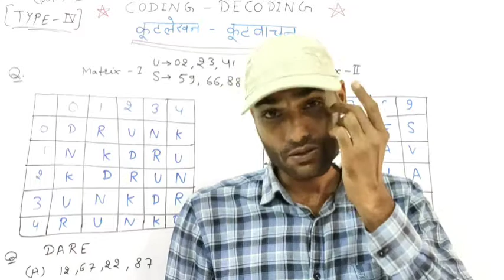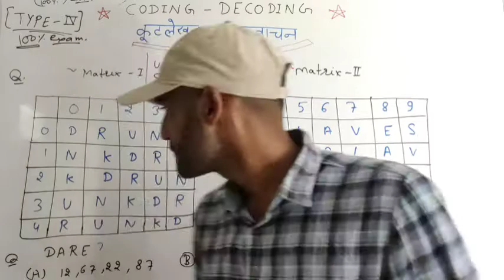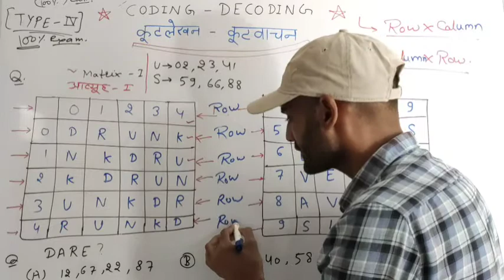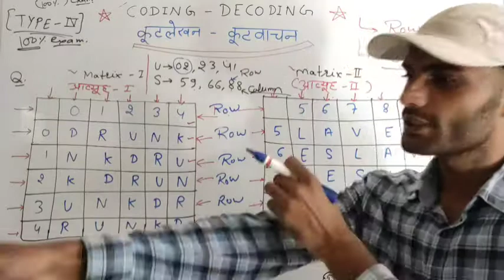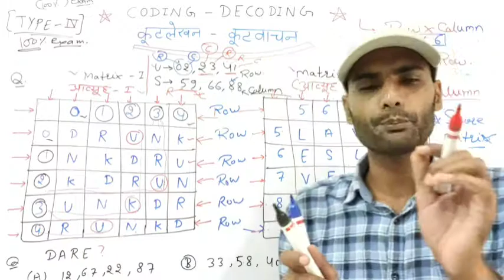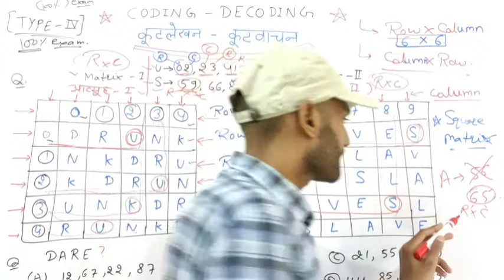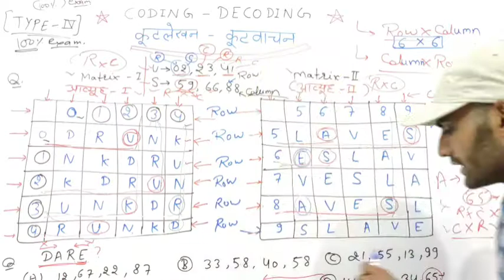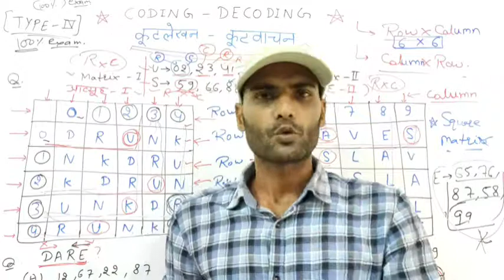CODING DECODING PART#25